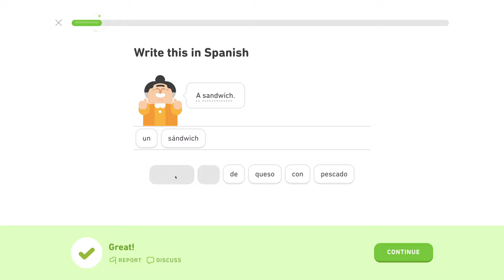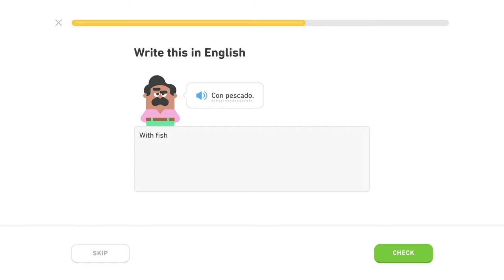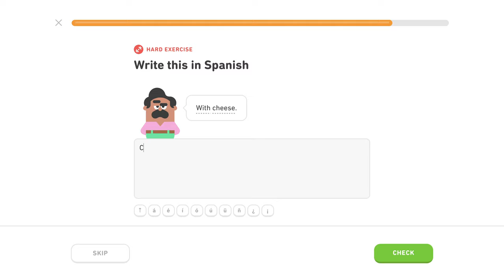🇪🇸 Reštaurácia - Level 2/5, lekcia 1/4 - Španielsky s Yetim